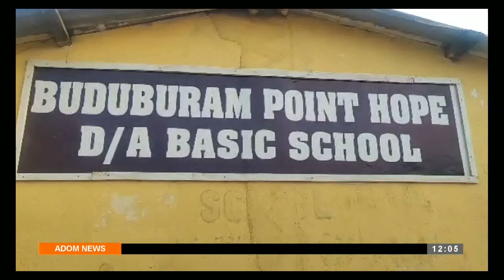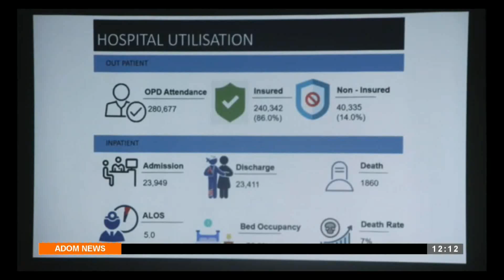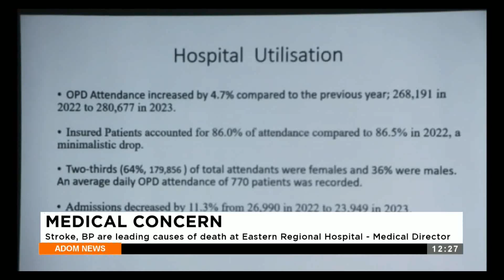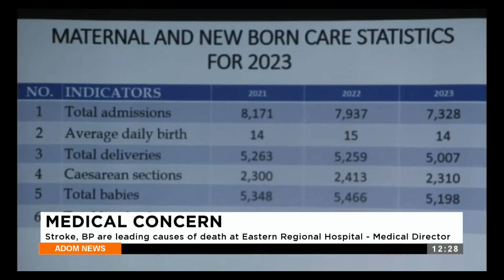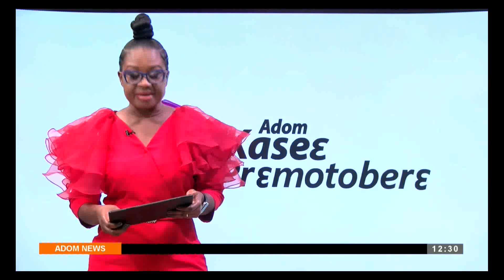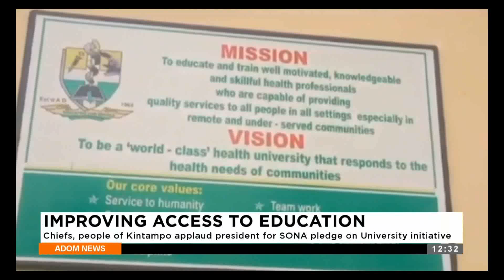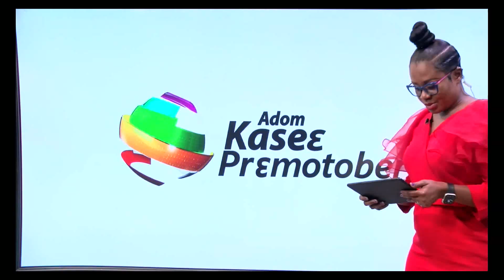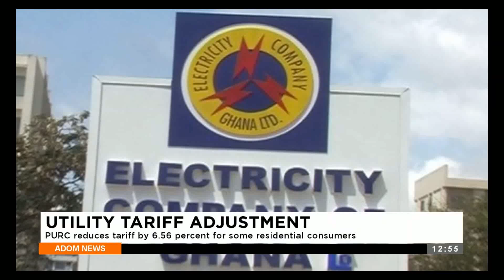Premtobre Kasee on Adom TV (28-02-24)